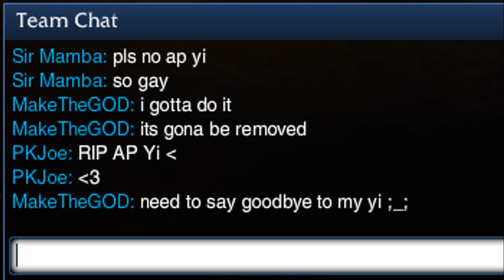AP Yi Tribute - My final moments with him ;_;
Riot is going to rework Master Yi so that AP Yi will not be good anymore :( so i went and played my last game with him. I fed the enemy Veigar so much... But there is a clutch ending so prepare for that!!

Play league with me! (Remember to change it to EU-West!)